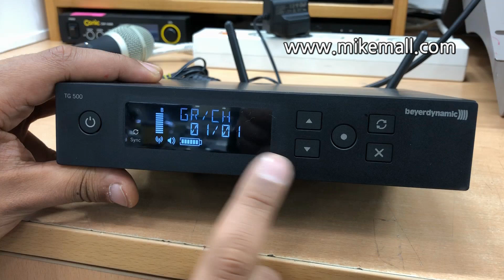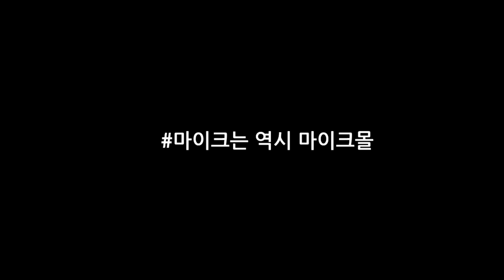Beyerdynamic tg550 무선마이크 _ 마이크몰_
Beyerdynamic tg550  뮤트 기능 설정하기